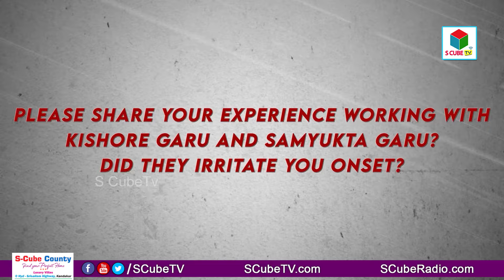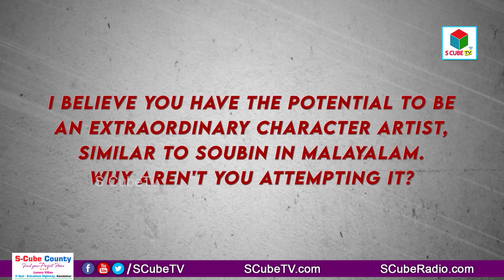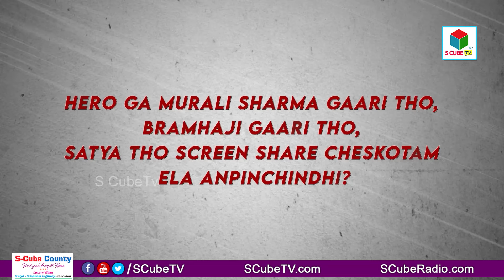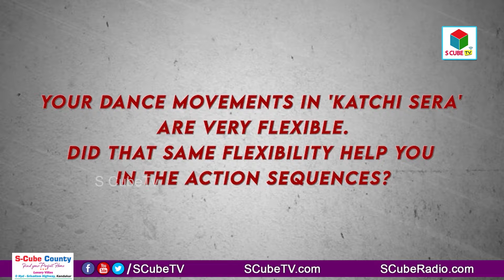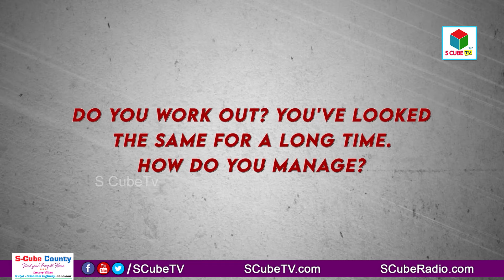Exclusive interview of CHAARI 111 movie Team | Vennela Kishore | Samyuktha viswanathan | S Cube TV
Exclusive interview of Hero Vennela Kishore, Heroine Samyuktha viswanathan and Director Keerthi Kumar about CHAARI 111 movie.